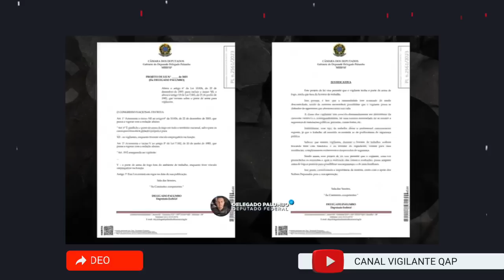MAIS UM PEDIDO DE Porte de Arma Para Vigilante - Estamos cada vez mais Próximos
Veja como conseguir emprego na segurança privada rapidamente ► Veja como conseguir emprego na segurança privada rapidamente Como tirar porte de Arma Para Vigilante?
Pelo que parece está cada vez mais próximo uma lei que dá Porte de Arma para Vigilante Ser Aprovada, é o Segundo Pedido de Lei para dar Porte de Arma Para Vigilante em menos de Três Meses.

Empresas Parceiras Canal Vigilante QAP

► Email de todos os Deputados, entre no link abaixo

sub_confirmation=1

🎥Curso Supervisor de Segurança - Operacional Administrativo

No vídeo de hoje você vai entender como esse negócio de Porte de armas para Vigilante está ganhando uma proporção cada vez mais alta, e verá os novos apoios que ganhamos, vem comigo.